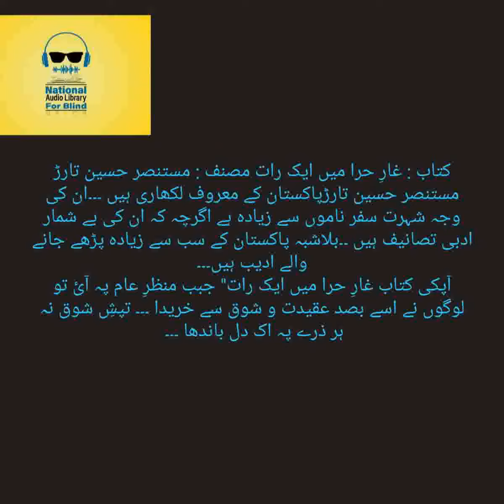Ghar-E-Hira Main Aik Raat By Mustansar Hussain Tarrar (Complete Urdu Audio Book) Episode 04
This Urdu AudioBook Ghar-E-Hira Main Aik Raat Episode 04. Is Written By A Famous Author Mustansar Hussain Tarrar. Is Narrated By Farah Ali. And It Is Listed Under Travelogue Category.
Ghar-E-Hira Main Aik Raat By Mustansar Hussain Tarrar (Complete Urdu Audio Book) Narrated By Farah Ali